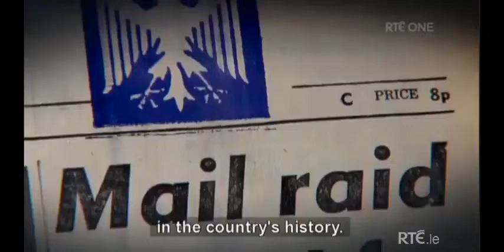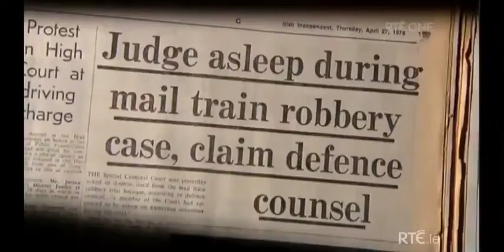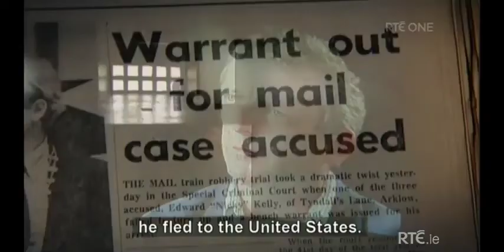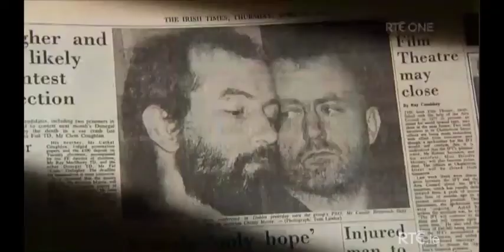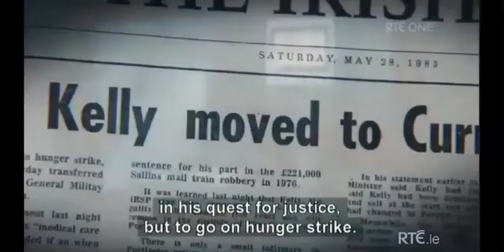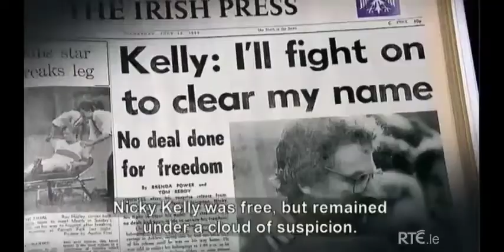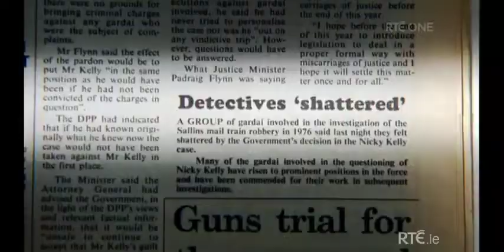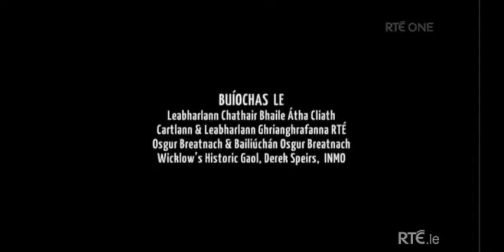Scannal - Free Nicky Kelly, RTE